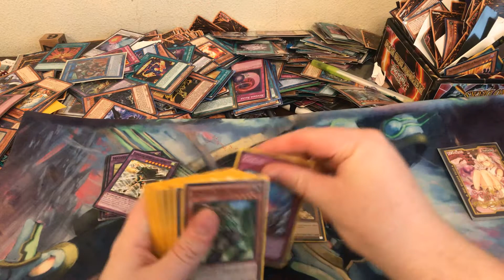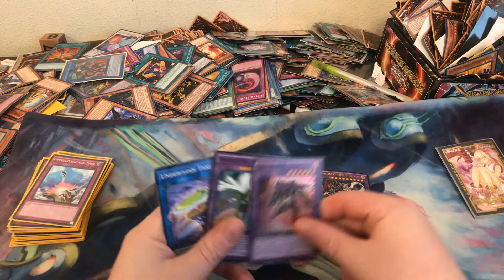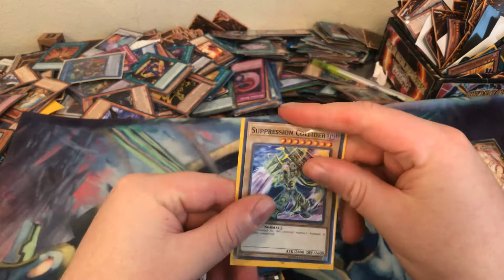New video deck elemental hero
Instagram yugiho loi gdg